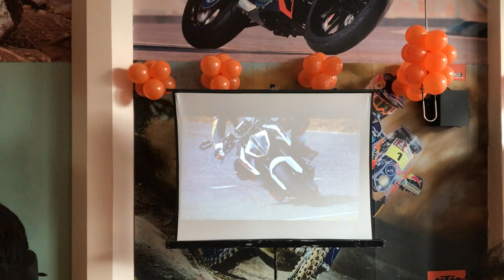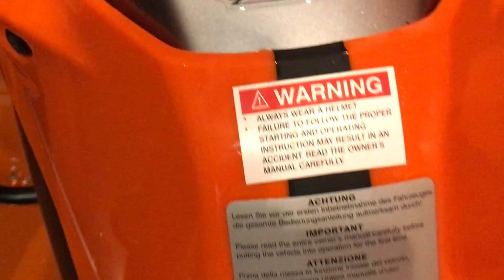Don’t buy before watch KTM Duke 790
ktm duke 790 launch